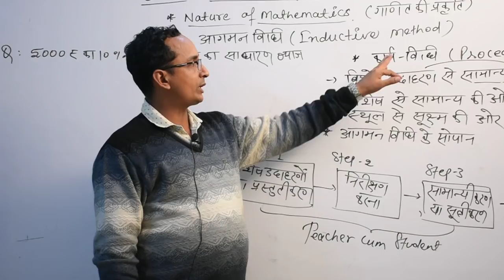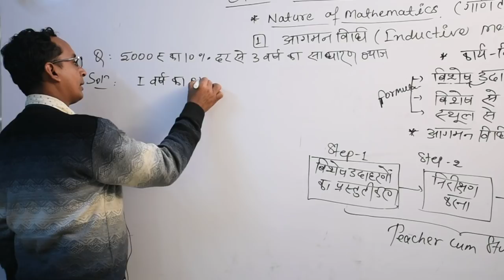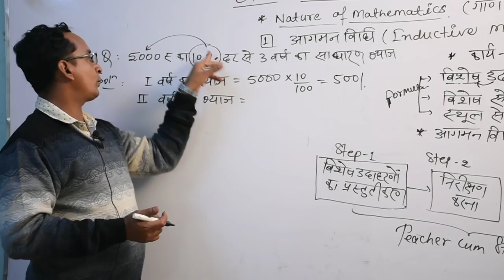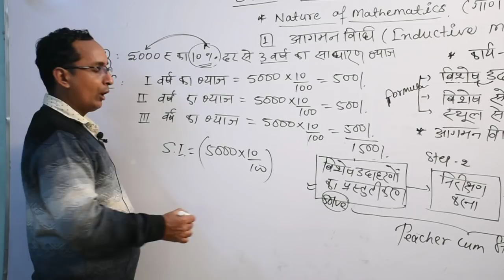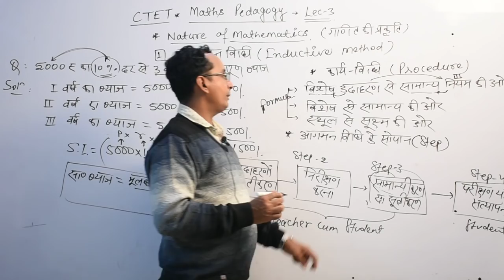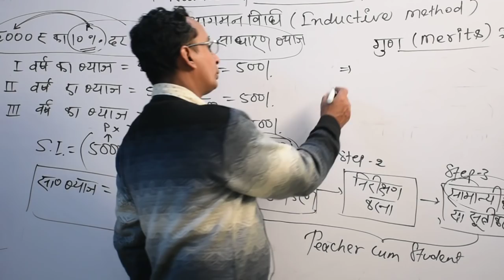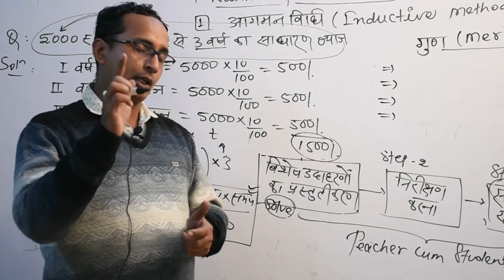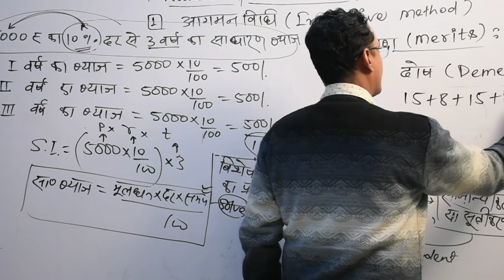CTET 2019 MATHS DEMO 3/ CTET Maths Prepration/ CTET Maths Lecture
CTET ONLINE CLASS/CTET ONLINE CLASS 2019/CTET BEST ONLINE CLASS/CTET BEST ONLINE CLASS 2019/CTET ONLINE LECTURE/CTET ONLINE VIDEO/ONLINE CLASS FOR CTET/BEST ONLINE CLASS FOR CTET